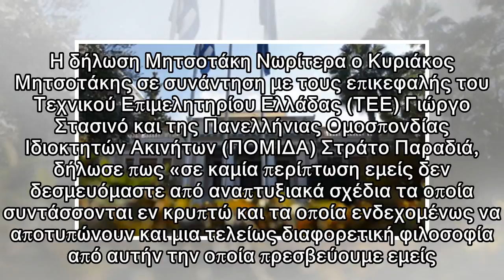Κυβερνητικές πηγές για Μητσοτάκη: Ας μην ανησυχεί για την αναπτυξιακή στρατηγική, δε θα κληθεί ποτέ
Κυβερνητικές πηγές για Μητσοτάκη: Ας μην ανησυχεί για την αναπτυξιακή στρατηγική, δε θα κληθεί ποτέ να την εφαρμόσει
 Δημοσιεύθηκε: 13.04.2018 | 20:36 Newsit Newsroom «Ο κ. Μητσοτάκης δε χρειάζεται να αγχώνεται για το εάν δεσμεύεται ή όχι από την αναπτυξιακή στρατηγική της χώρας, τώρα που η σημερινή κυβέρνηση τη βγάζ...